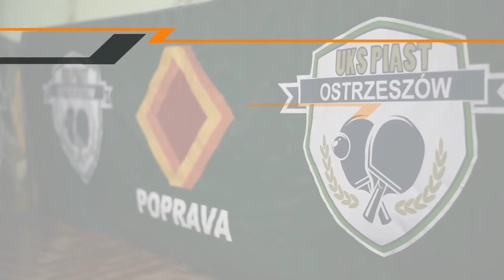PAWEŁ PIOTROWSKI - MARCIN MARCHLEWSKI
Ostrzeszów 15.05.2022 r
PÓŁFINAŁ DRUŻYNOWEGO PUCHARU POLSKI MĘŻCZYZN, STREFA 1

Paweł Piotrowski - Marcin Marchlewski 1:3

UKS Piast Poprava Ostrzeszów - KS Darz Bór Karnieszewice  2:4